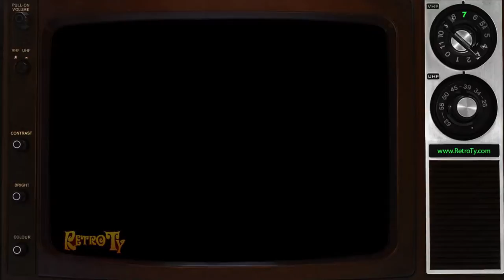1988 - Baci Chocolate Kisses by Perugina